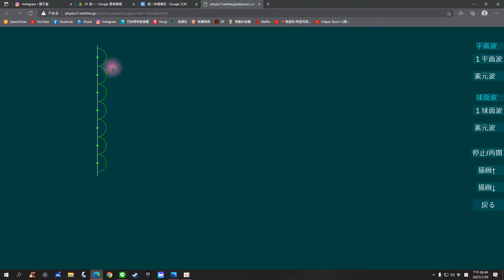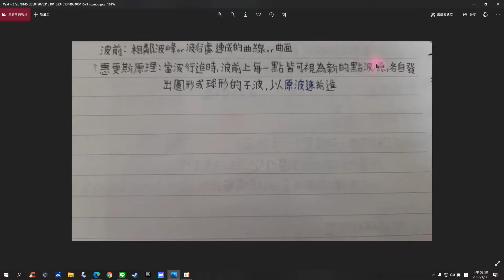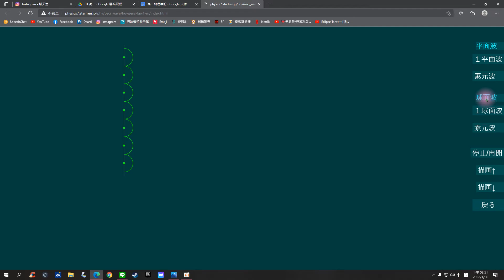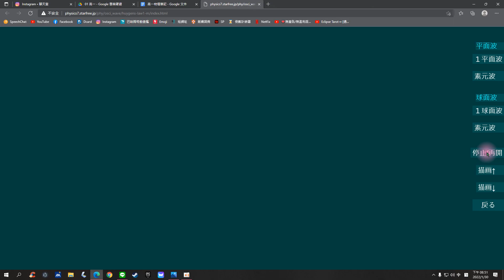學生提問：惠更斯原理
動畫網址